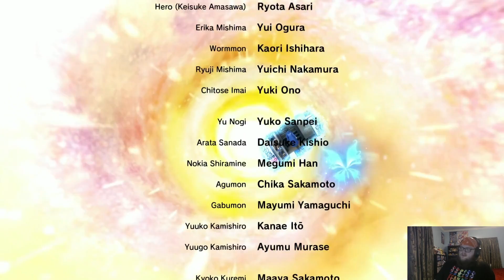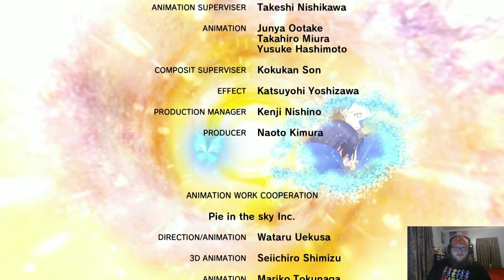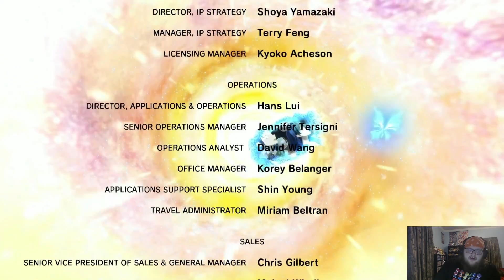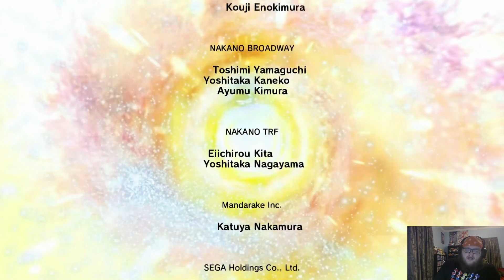Digimon Story Cyber Sleuth Episode 167: Operation: Save Erika!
It's time to travel to the Digital World, with Digimon Story Cyber Sleuth Complete Edition, for the Nintendo Switch. We're gonna do it all! All the missions, collect all the Digimon, collect all the medals, do the DLC etc! So strap on in, and enjoy the digital ride!

Want to join a fun discord? Check out the Mt. Olympus discord